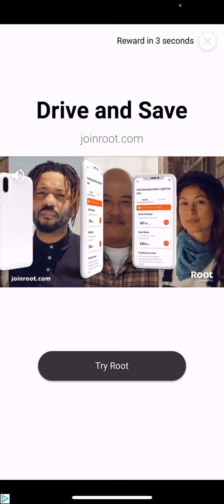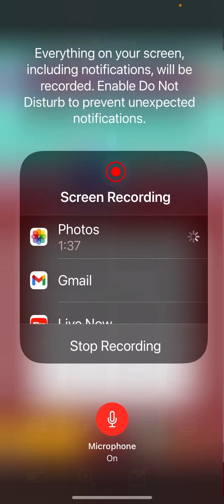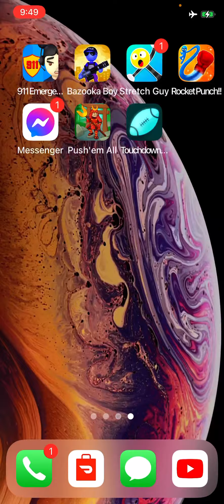Try Not To Laugh (Crazy Kick)